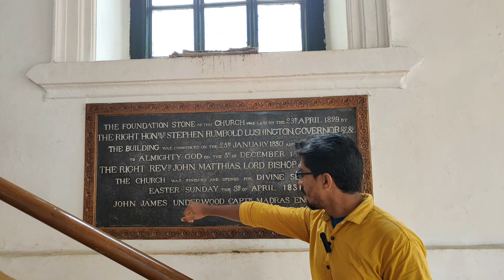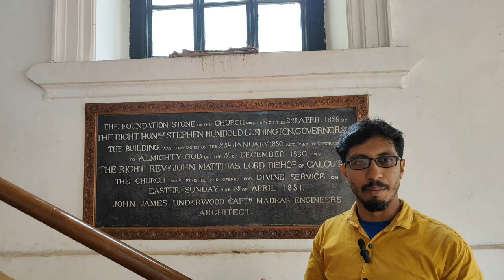Best Place To Visit In Ooty_St. Stephen`s Church _Travel Vlog | ஊட்டியின் முதல் ஆலயம்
Hai Friends,
In this video we are going to explore St. Stephen Church Ooty. Which is a first and oldest church in Ooty and behind that a historical story is there also the building looks like a palsce.

Mohamed Anifa,
Ooty, Tamilnadu, India.